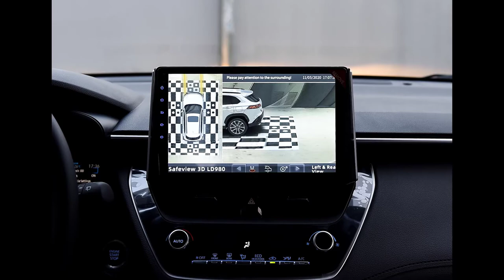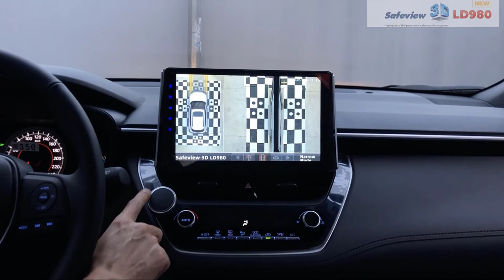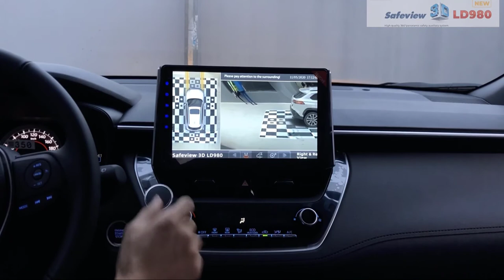Toyota Corolla Cross trang bị Siêu Camera 360 Safeview LD980 | Camera 360 ô tô | Cam360 Toyota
🌟 Khách hàng Toyota_Cross_G đã rất hài lòng với công nghệ camera_360 cao cấp bậc nhất hiện nay: Safeview_LD980, LD900 giúp hỗ trợ lái xe AN TOÀN và CỰC KÌ TIỆN TÍCH
✅ SAFEVIEW LD980 - HOÀN HẢO TỪNG ĐƯỜNG NÉT - AN TOÀN MỖI CHUYẾN ĐI
🎥 Xem thêm các chuyên mục khác:
📞Hotline Việt Nam: 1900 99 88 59
🏡 Trụ sở chính: Số 88 Khúc Thừa Dụ, Dịch Vọng, Cầu giấy, Hà Nội
🏡 Văn phòng Miền Trung: Số 138, Đ.Xô Viết Nghệ Tĩnh, Q.Hải Châu, Tp.Đà Nẵng
🏡 Văn phòng Miền Nam: Số 2/1 Hồng Hà, Phường 2, Quận Tân Bình, TP.HCM